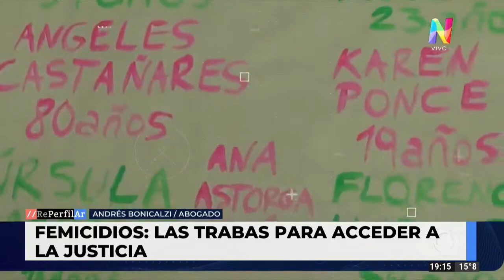Argentina registra un femicidio cada 40 horas en lo que va de 2021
Entre el 1° de enero y el 30 de agosto, 142 mujeres fueron asesinadas por violencia de género. En el 60% de los casos, el femicida fue la pareja o ex pareja de la víctima.